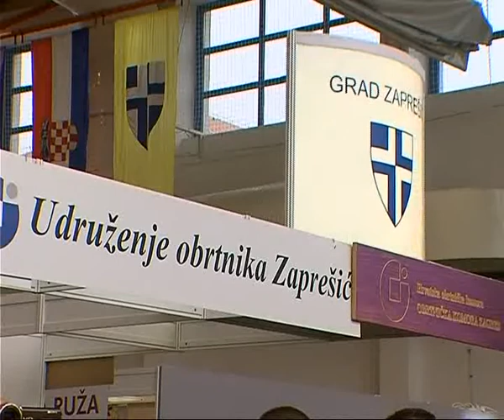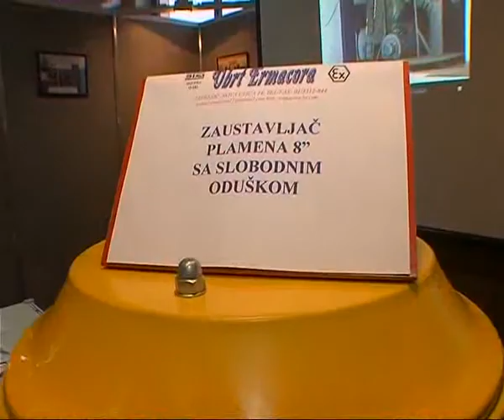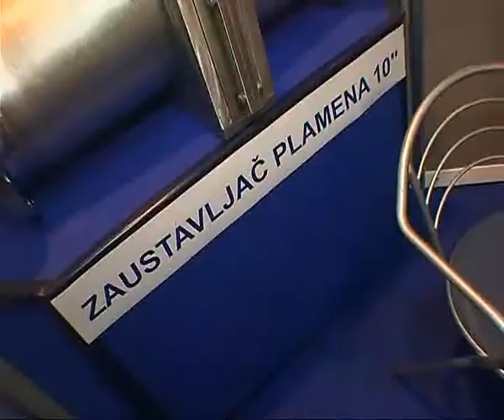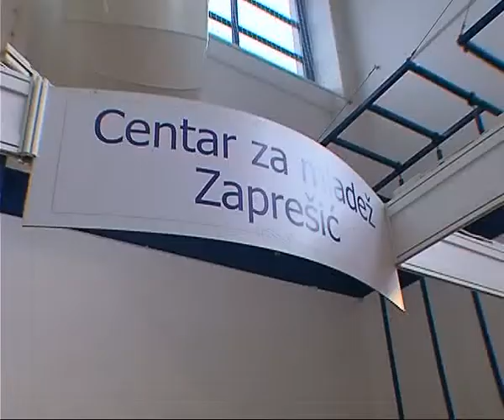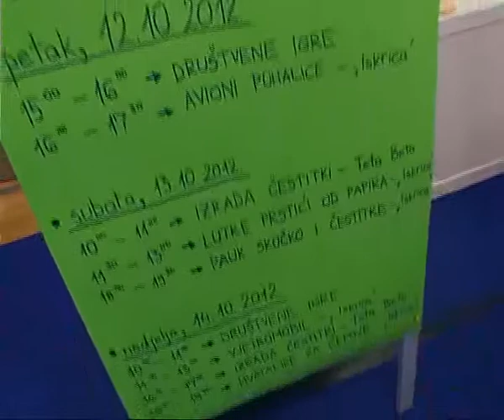18.10.2012. sajam Zaprešić